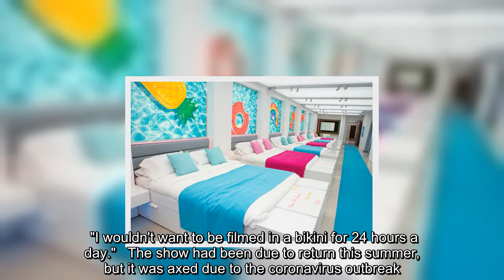Love Island's Laura Whitmore says the villa stinks of 'farts and fake tan'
presenter Laura Whitmore has admitted she was disgusted by the stench when she walked into the villa as the place reeks of "flatulence and fake tan".   The TV star took over hosting duties on the show from Caroline Flack to present the first ever winter edition of the show back in January.  Laura, 35, was a big fan of the ITV2 show before landing the job, and has admitted she was not prepared for the bad smell which eminated from the house the contestants share for six weeks.   Speaking in The Times, she revealed there aren't enough toilets in the villa and the place absolutely reeks.   She explained: "The Love island villa smells. That's the one thing the audience at home never see.    "When you walk into a house with that many men and only two or three toilets, the smell of fake tan, the flatulence, the perfumes and aftershaves  together is like this eclectic medley."  She went on to add that she feels "jealous" of the female contestants for having the confidence to walk around in  ...